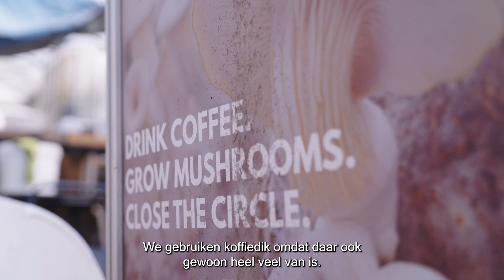Koffiedroes verwerking bij Fungi Factory | Jacobs Douwe Egberts Professional Nederland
Bij JDE proberen we ook onze afvalstromen te verduurzamen. Zo wordt ons koffiedroes van locatie Utrecht opgehaald door Fungi Factory, waar zij er vervolgens paddenstoelen op kweken. Zo wordt onze afvalstroom hergebruikt. Meer weten over onze duurzaamheidsinitiatieven? Kijk dan op